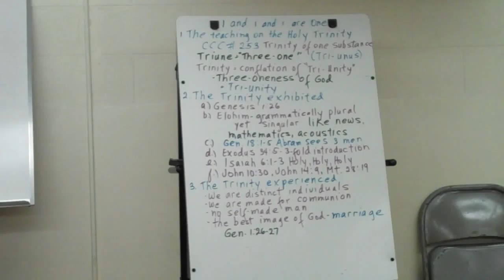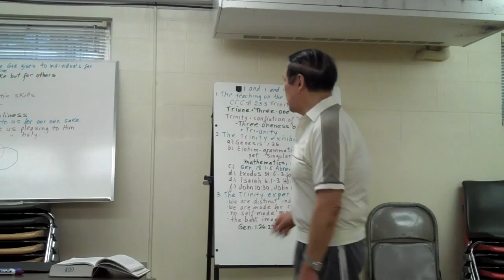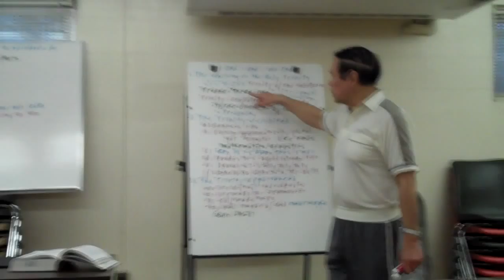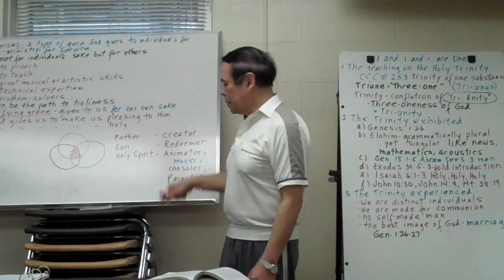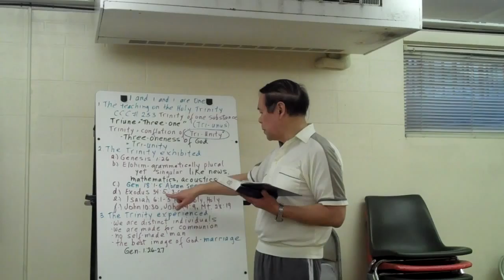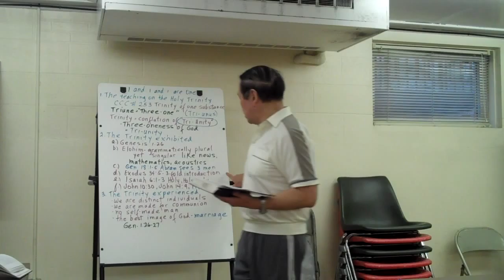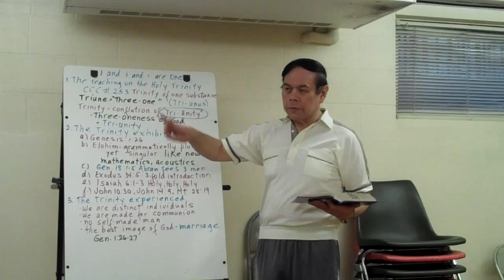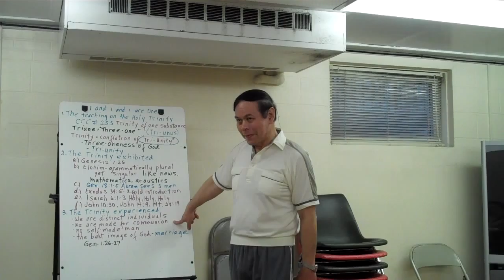Bible Study with Rod Soriano, SFO - 5/30/13 Part 1 of 1